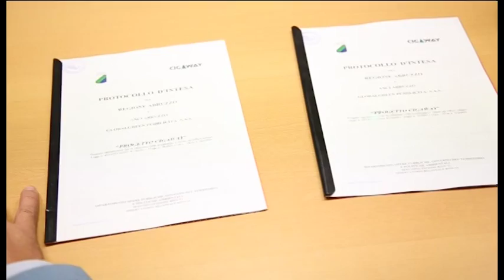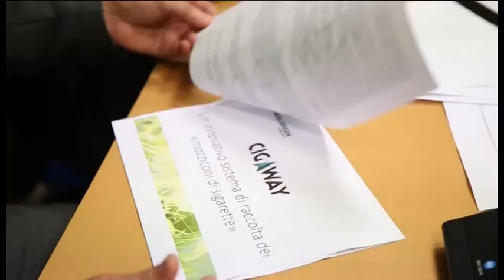Regione. Progetto Cigaway, le buone pratiche ambientali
Si chiama Progetto Cigaway, il protocollo d'intesa che riunisce Anci, comuni, Consorzi di rifiuti,associazioni ambientaliste e consumatori, in nome delle buone pratiche ambientali.